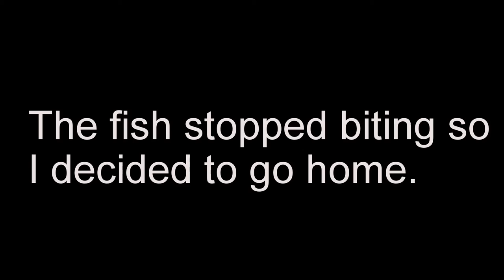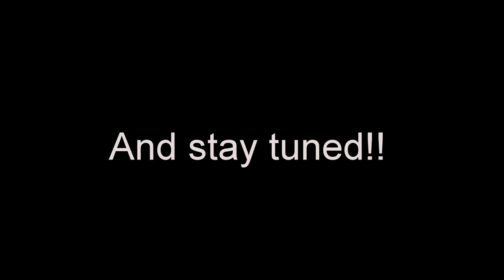Rock Fishing With Berkley Gulp Sandworms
Did some fishing from the rock using Berkley Gulp Sandworms and Squid. The first hour the fish were really active but then slowed down within the second hour. Caught 2 types of Surfperch and Yellowfin Croaker using the Berkley Gulp Sandworms and a Stingray on the squid.